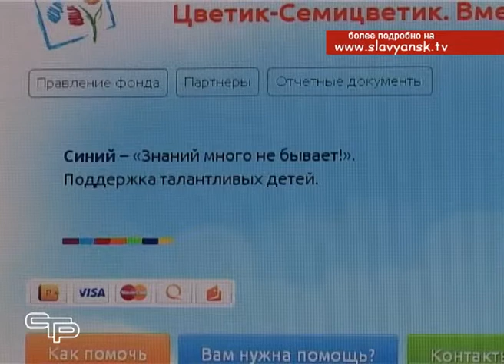Список добрых дел акции «Цветик Семицветик» продолжает пополняться новыми именами